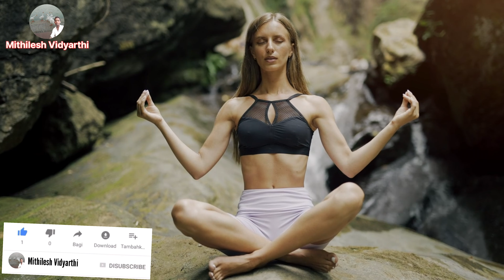Morning Meditation Music, Morning Meditation Music Relax Mind Body, @GreatMeditation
Morning meditation music for positive energy
Morning meditation music
Relaxing music for stress relief and sleep
Good morning meditation music
Early morning meditation music
Osho morning meditation music
5 minute morning meditation music for positive energy
Calm morning meditation music
Deep morning meditation music
Relaxing morning meditation music
Yoga morning meditation music
Healing morning meditation music
Morning meditation music relax mind body morning meditation music 5 minutes
Morning meditation music flute

Benefits Of Relaxing & Meditation:-
1:- Redduces stress, stress reduction is one one of the most common reasons people meditation.
2:- Controls enxiety.
3:- Promotes emotional health.
4:- Enhances self awareness.
5:- Lengthens attention spam.
6:- My reduce age-related memory loss.
7:- Can generate kindness.
8:- My help fight addiction.

Mithilesh Vidyarthi
From_ Uttar Pradesh (India)